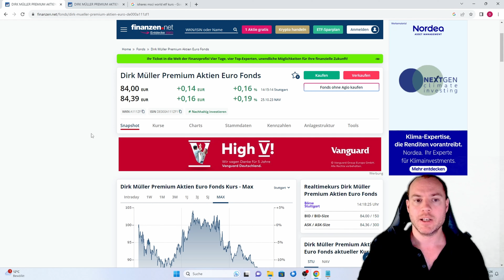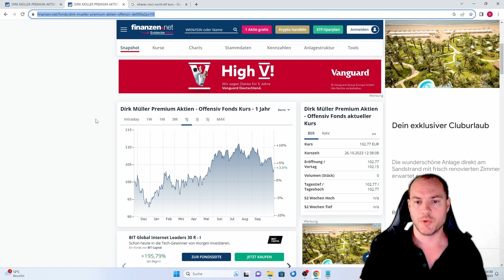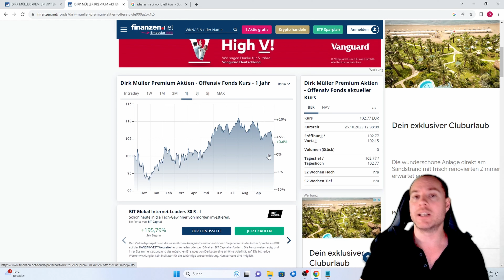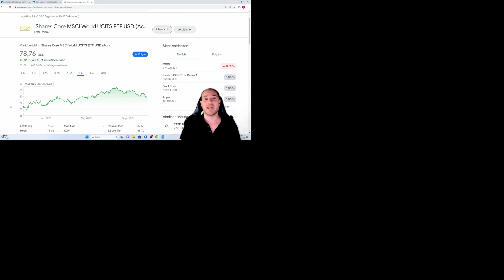Ist der ZWEITE Fonds von Dirk Müller erfolgreich?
Dirk Müller hat zwei Fonds, auch wenn den zweiten Fonds viele nicht kennen. Der große Fonds ist defensiv ausgerichtet und arbeitet mit Absicherungsstrategien. Der offensive Fonds setzt diese wenig oder gar nicht ein. Aber hat Dirk Müller die richtige Aktienauswahl getroffen? In diesem Video sehen wir es uns näher an.